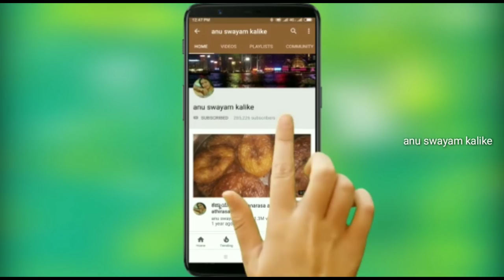ಈ ತರ ಬಿಸ್ಕೆಟ್ ಮಾಡಿದ್ದೀರಾ/how to make biscuits/GoodDay cookies recipe|cashew butter good day cookies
today lets see how to prepare butter cookies in kannada its easy and simple , you can store this recipes for more than 1 months if u like my videos pls do subscribe to  my channel and like share,

anu swayam is kannada cooking channel,kannada recipe,recipes in kannada  home made cooking recipes ,easy recipes,homemade recipes,
Hello friends my self anupama  i love cooking ,i have a channel in kannada , it is easy to learn cooking recipes in kannada ,Food is wonderful. Sharing meals with family and friends can bring people together, and remind us of old traditions. We can also build new traditions with food, and make friends by trying new things together. Food is also a good way to introduce people to a new culture.